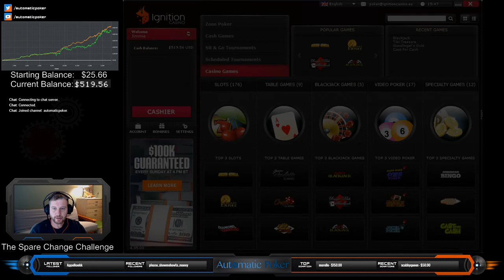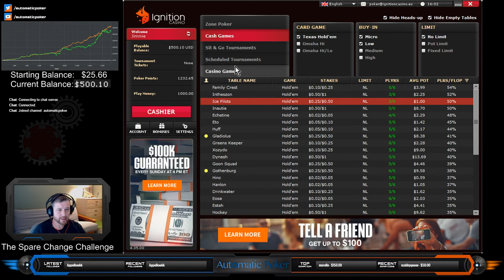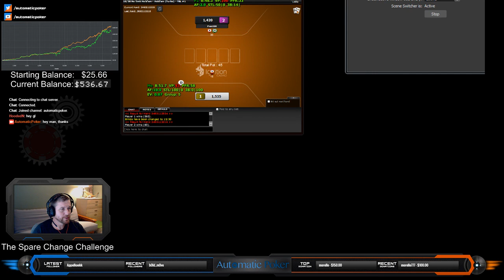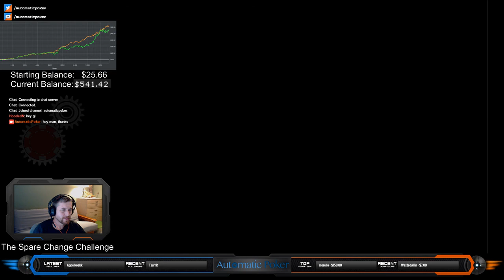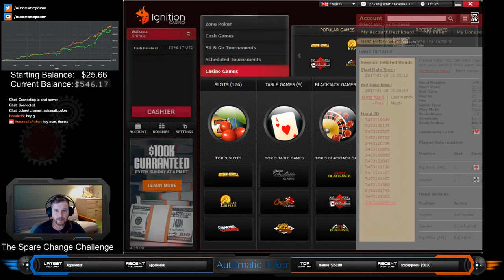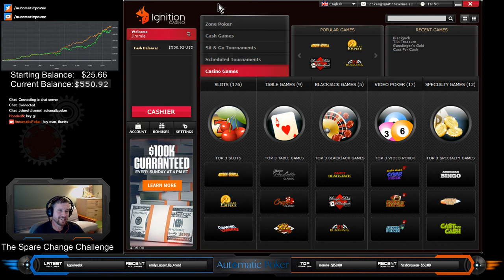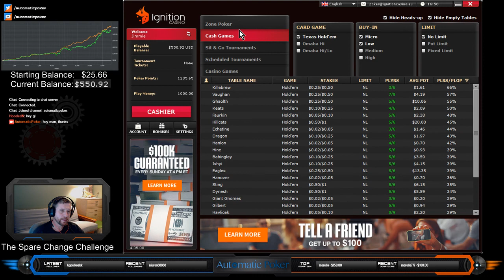The Spare Change Bankroll Building Challenge #57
10NL and 50NL cash games on Ignition Poker. I mostly played heads up sit and go's however, since I was having trouble focusing and playing my A game. $5 buy-ins.